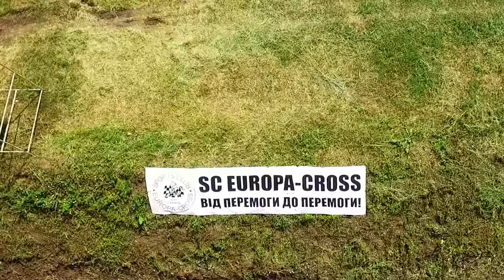Гонки на выживание 2016 / Александрия / Трасса Вербова Лоза / KRBZ GROUP